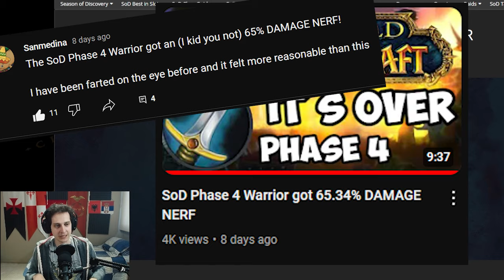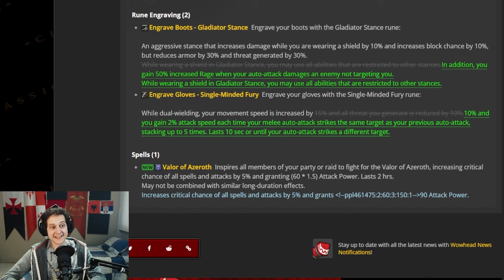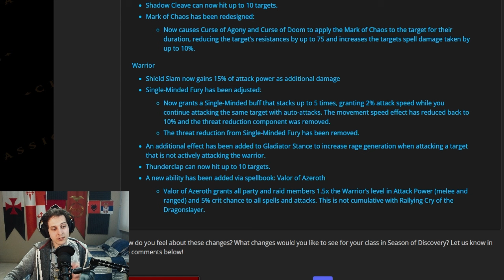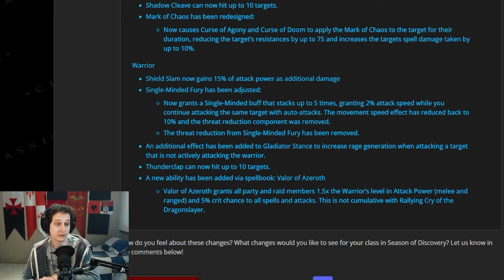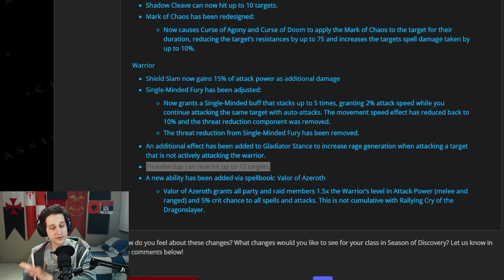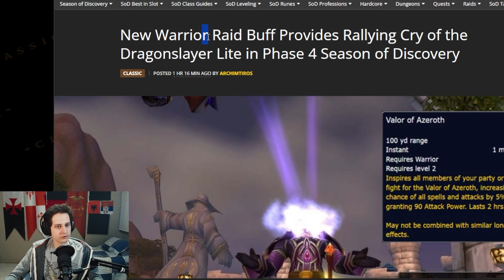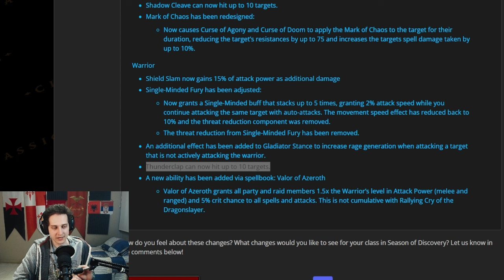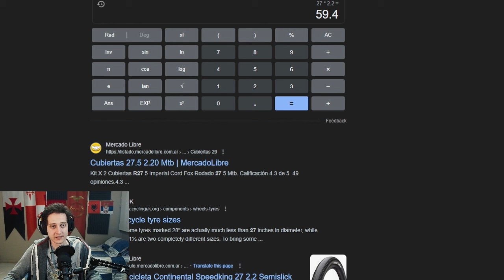SoD Warrior is Finally Saved? Buff Breakdown With MATH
the season of discovery ptr got an update for phase 4 and warrior dps builds will be a lot better thanks to several changes in the patchnotes.